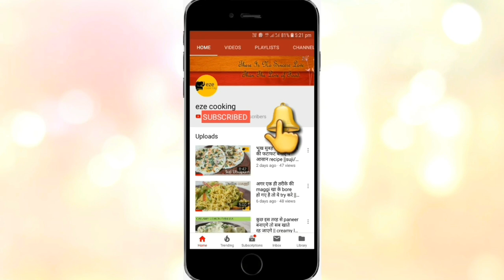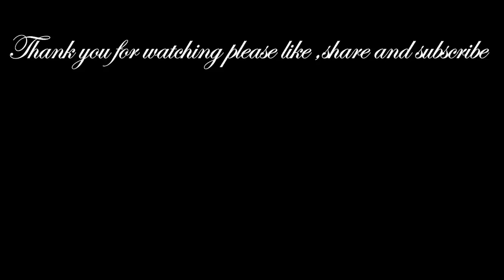Sooji Mawa Gujiya || Holi special Gujiya || होली वाली स्पेशल गुजिया बिना सांचे के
Ingredients
All purpose flour(maida) - 1+1/2 cup
Mava / Khoya - 300gms
Suji - 1/2 cup
Chopped nuts - 1 cup